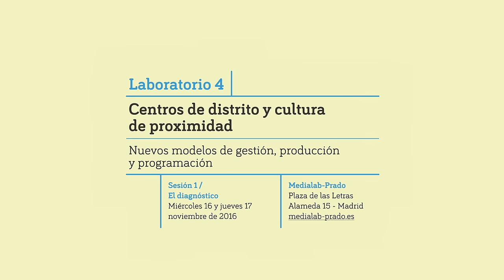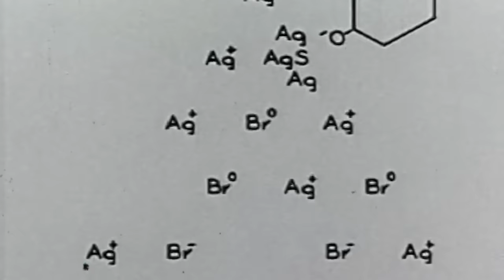Los Laboratorios 4: cultura de proximidad y centros culturales de distrito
Los Laboratorios de Cultura se reanudan con su cuarta edición, dedicada a la cultura de proximidad y a los centros culturales de distrito. Este cuarto Laboratorio se extenderá en el tiempo hasta marzo de 2017, en tres momentos diferenciados. En la primera delas sesiones, celebrada el pasado mes de noviembre en Medialab-Prado, se dieron cita agentes culturales, responsables municipales y ciudadanía con el fin de trazar una tentativa de diagnóstico de la situación actual de los centros de distrito de la ciudad.